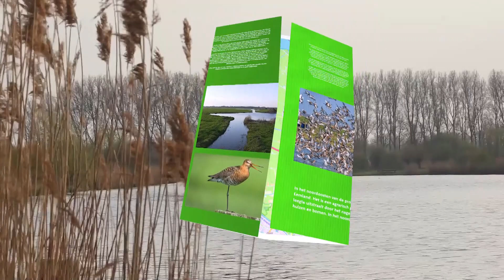Buutespel Nieuwe spelers IJsselmeervogels seizoen 23 24